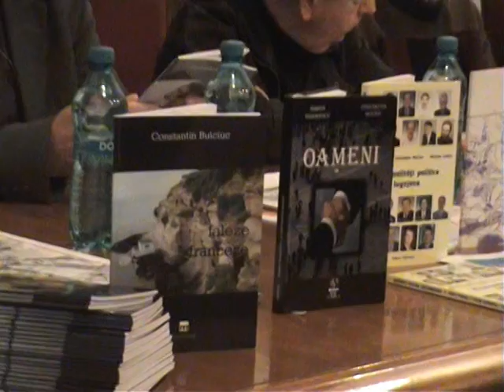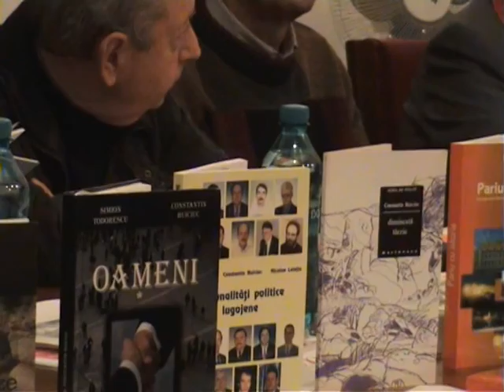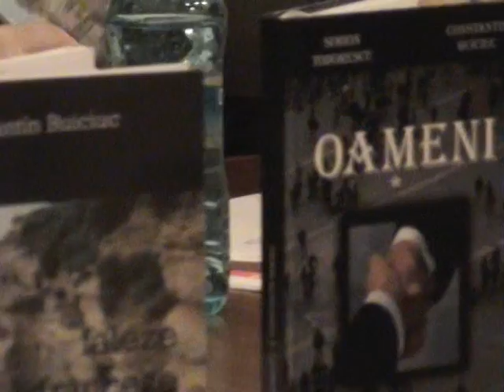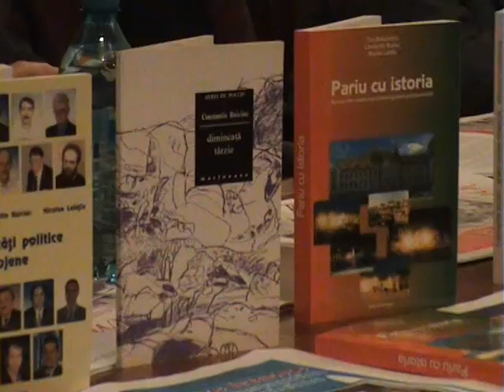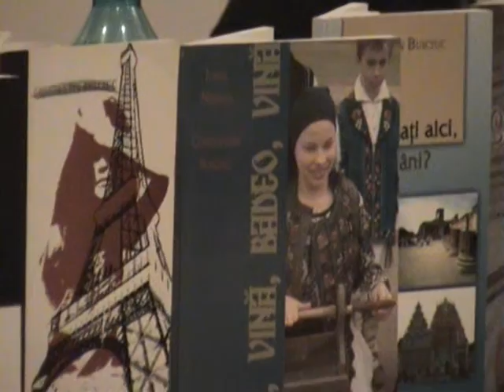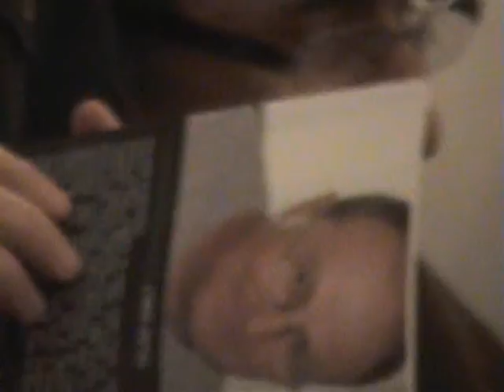Constantin Buiciuc lansare postuma Faleze franceze Lugoj 6 11 2012 video1 Ionel Panait